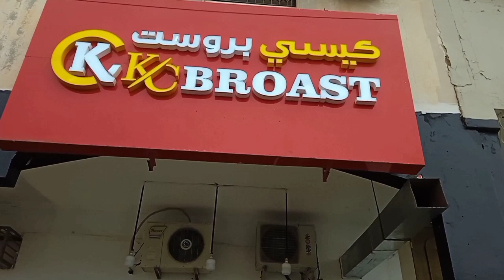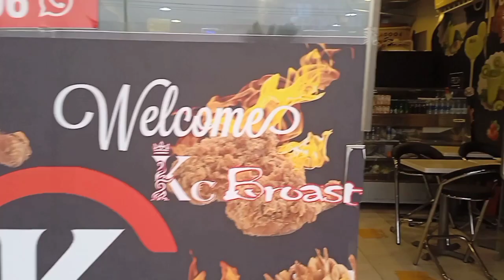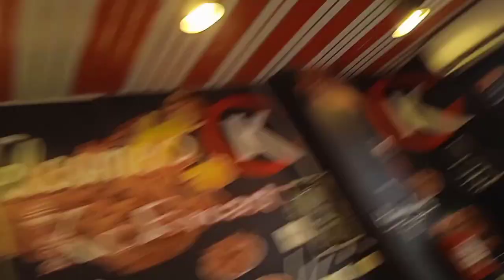CLAY HOUSE 🏠🏠 KSA,, after visit order Burger 🍔🍔